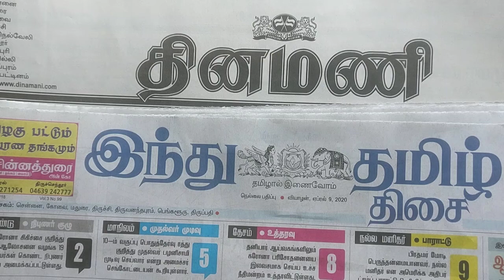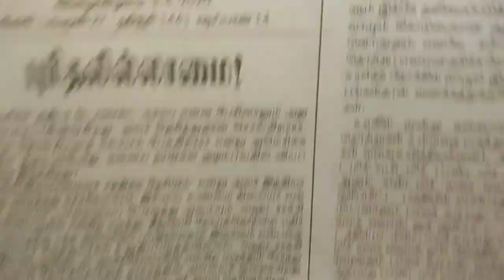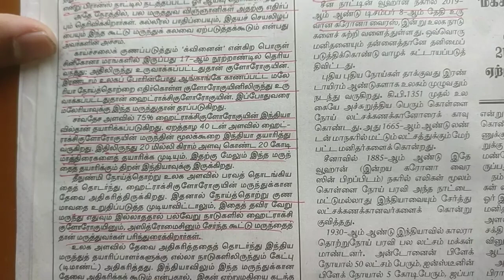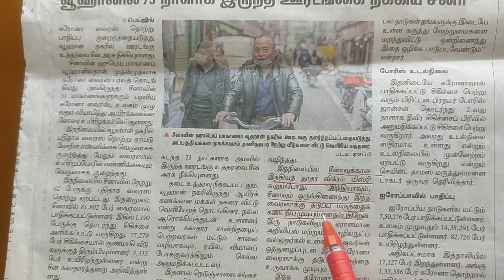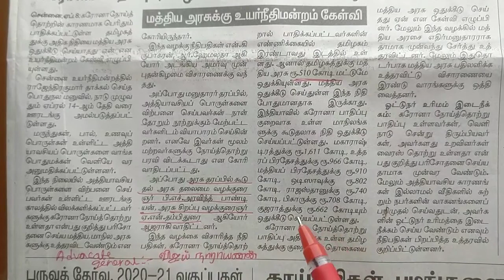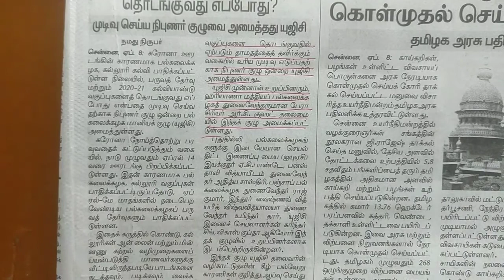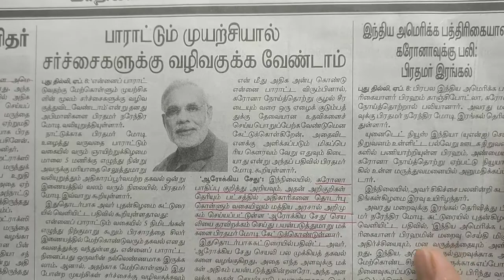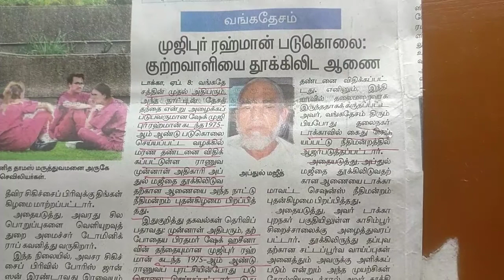நடப்பு நிகழ்வுகள் 09/04/2020 || current affairs 09/04/2020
தினமணி மற்றும் இந்து தமிழ் திசை